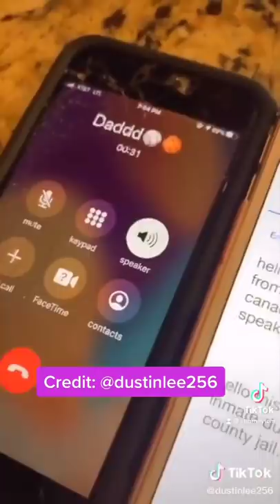BE CAREFUL IF YOU MAKE A CALL FROM JAIL